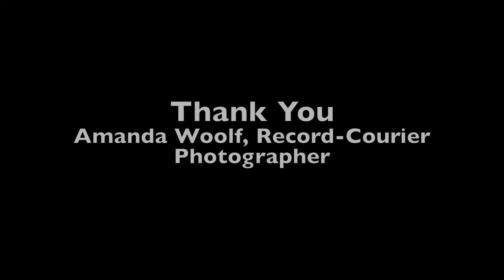Basketball Preview 2015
Selected basketball players from Portage County behind the scenes of the preview edition publishing December 4